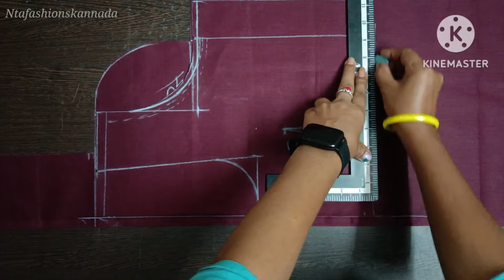ಬ್ಲೌಸ್ ಫ್ರಂಟ್ ಅಲ್ಲಿ ಡಾಟ್ಸ್ ಗ್ಯಾಪ್ ಎಷ್ಟು ಇರ್ಬೇಕು? blouse front part cutting tips for beginners...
ಬ್ಲೌಸ್ ಫ್ರಂಟ್ ಅಲ್ಲಿ ಡಾಟ್ಸ್ ಗ್ಯಾಪ್ ಎಷ್ಟು ಇರ್ಬೇಕು? blouse front part cutting tips for beginners..ಕನ್ನಡದಲ್ಲಿ #@NTAfashionskannada70